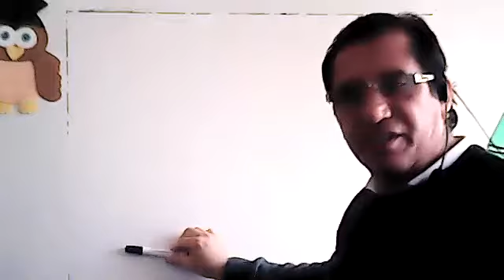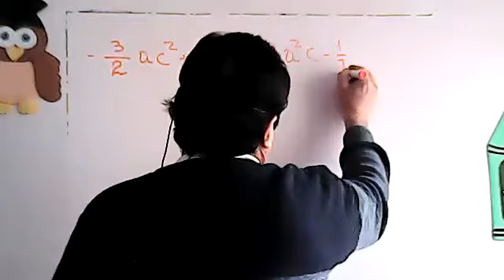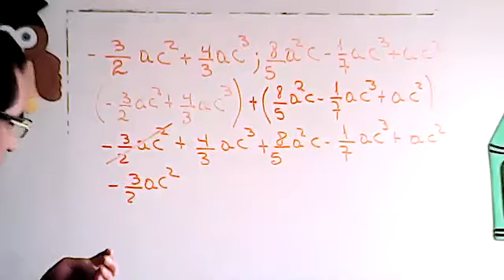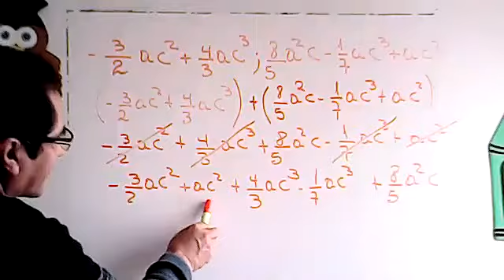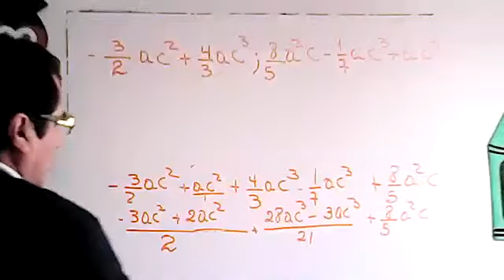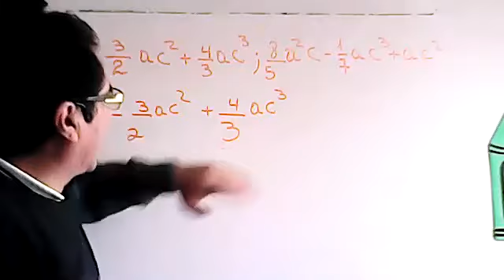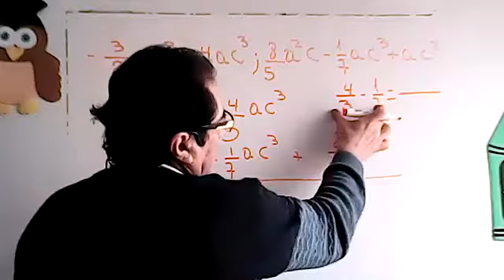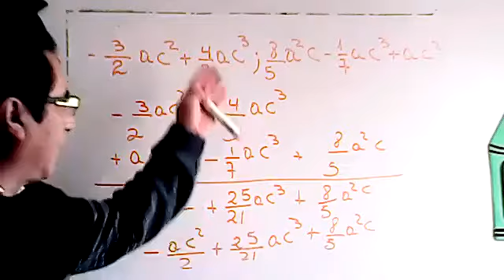9EGB B MATEMATICA MANUEL 17DIC2020